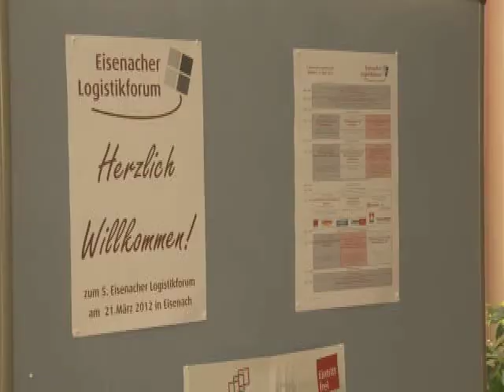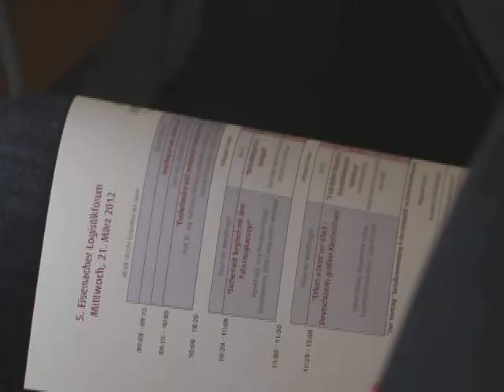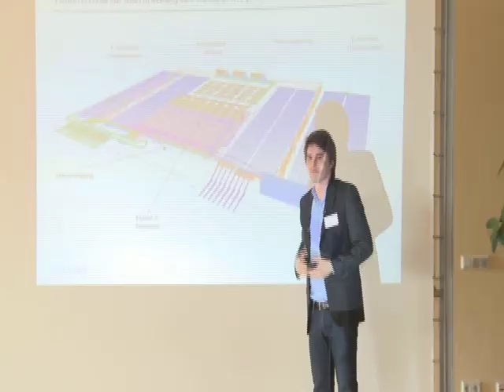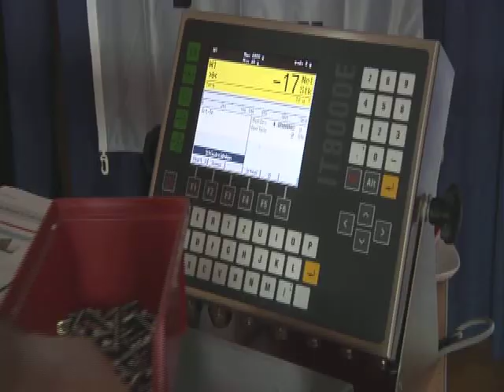ELF 2012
Zum nunmehr 5. Mal startete das Eisenacher Logistikforum mit einer Fülle von Fachvorträgen, begleitet von einer Fachausstellung. Mehr ale 150 Teilnehmer verfolgten den Kongress. In diesem Jehr als Special Gast - Ellen Lohr, die Rennsportlegende. Auch diesmal mit der Kamera dabei - MKD [thüringen]. Seit 2006 Medienpartner der LINDIG Fördertechnik GmbH.